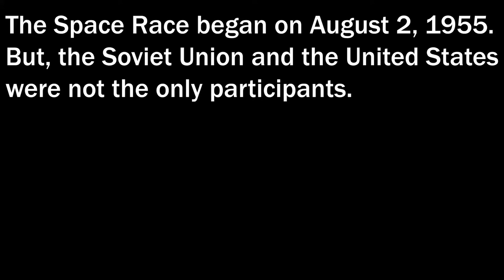MAKUKA NKOLOSO THE AFRONAUT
See you soon! Edward Makuka Nkoloso didn't actually die from a rocket explosion. Due to lack of funding, the rocket never took off.

Documentary:
Faces Of Africa - Mukuka Nkoloso: The Afronaut